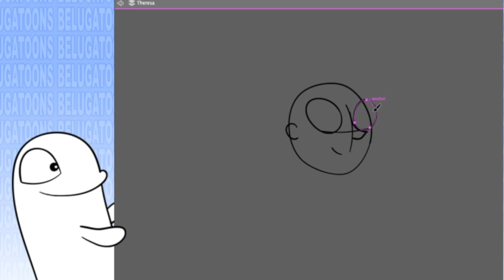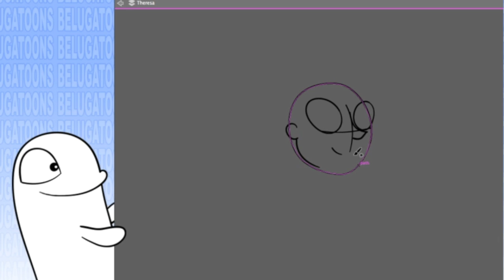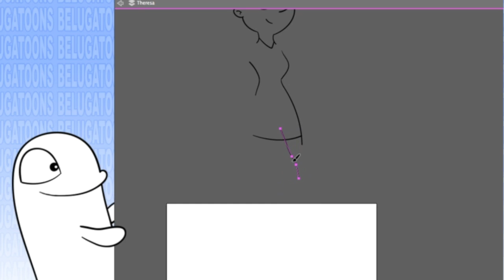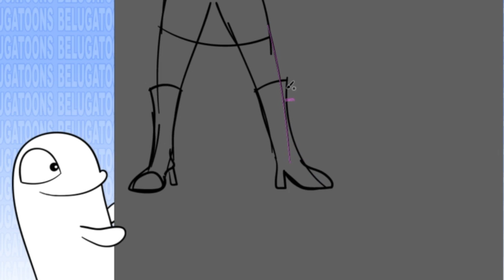The Infinity Express #3 - Theresa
Theresa dons her diamond-studded top hat and joins the gang!